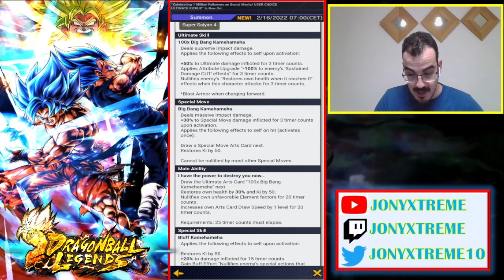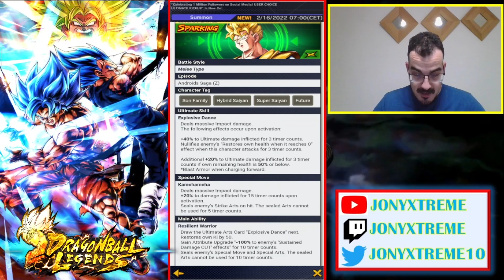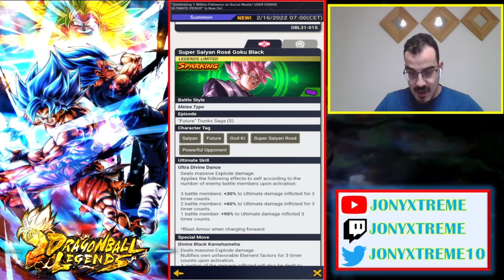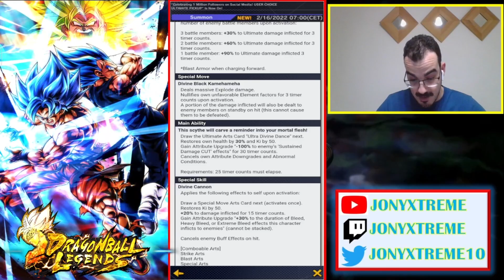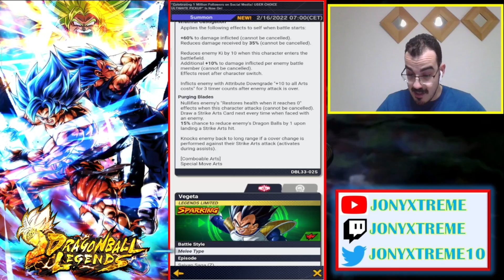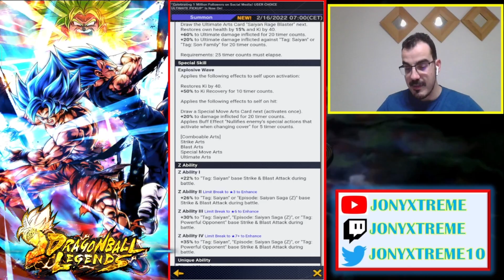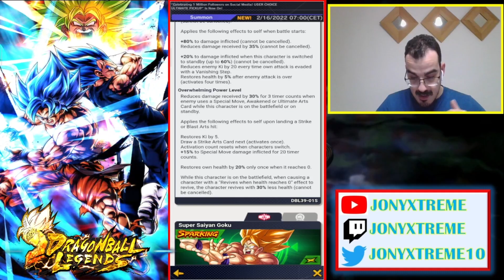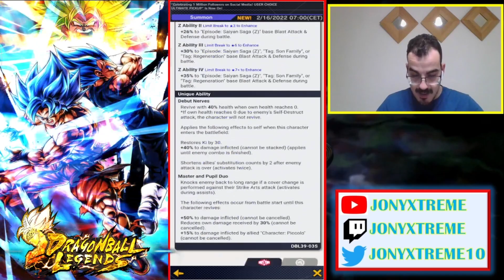DB Legends. Summons al Ultimate Pickup del Millón de Followers. ¿Baiteada u oportunidad?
Hola a todos!! Tenemos 2 LF, nos faltan 2 del banner. ¿Los conseguiremos? No os lo perdáis.  Gooo

Cualquier sugerencia o crítica para mejorar el canal o los vídeos es bien recibida, siempre respetando y aprendiendo juntos ;)